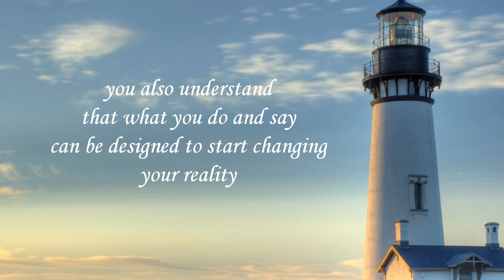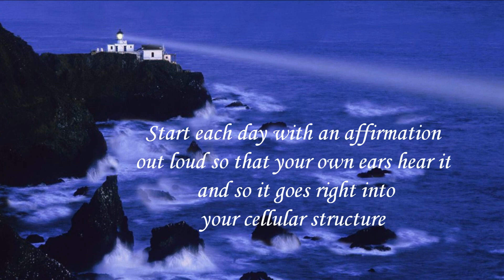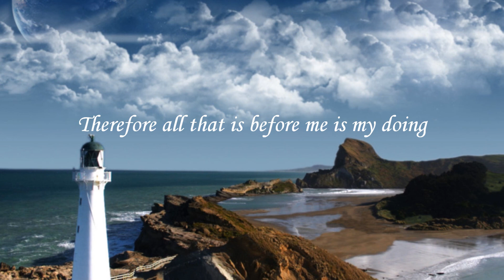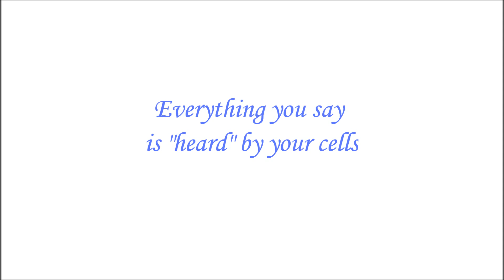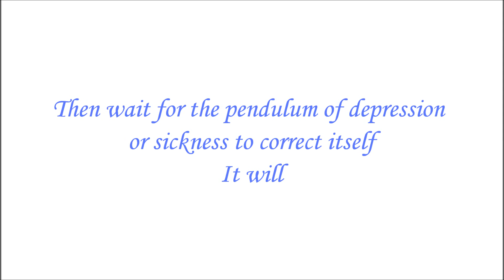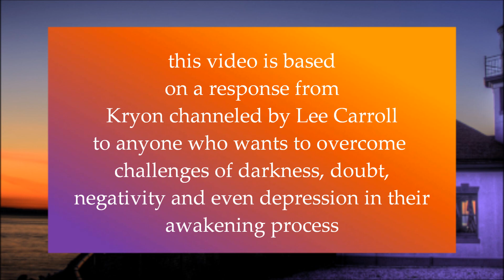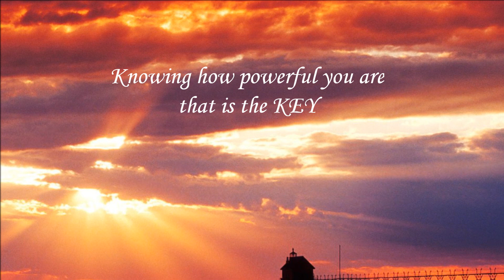A Gift From Spirit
I have always found Kryon's affirmations to be absolutely empowering.  And I've used them in the past and still am and have gotten results - 100%, always.  And this particular affirmation is no exception.

 I am grateful to Lee Carroll for channelling Kryon and the contents of this message was something I came across recently from a May newsletter sent out  from Crimson Circle and Kryon had contributed this very timely information as many of us are going through an awakening and living more consciously.  And as you have experienced, we are constantly searching for tools that would help us live an empowered and authentic life with moe ease and with more grace.  And this is new energy teaching because it teaches you to speak to your own cellular structure.  Yes, it's about talking to our own body and it's waiting for instructions from the 'boss'.  In this video you are giving instructions to your body telling it to stop the aging process.

I ask you to place trust in yourself and have no doubts.

Enoy the experience!

Much Love,
Oribel.